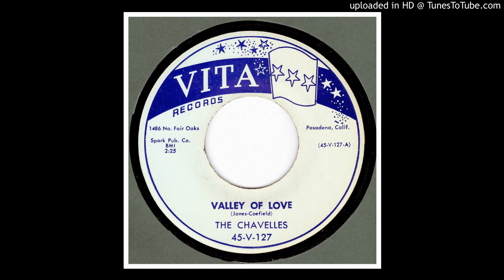Chavelles, The - Valley Of Love - 1956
This group would evolve into The Valiants